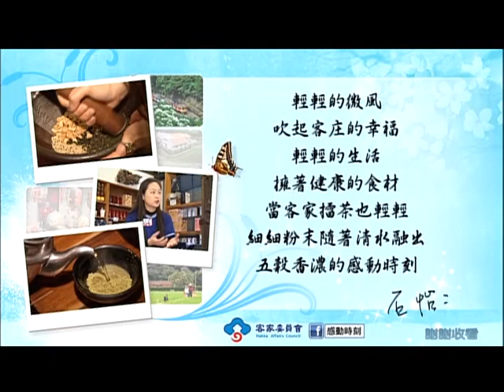感動時刻-2014-第8集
擂茶是客家美食的代名詞，是主食也是待客佳餚，新竹北埔老街相當著名的擂茶館，將待客佳餚開店販售，讓到訪的客人DIY製作擂茶，在過程中細細品味客家風情。 茶缽中倒入芝麻、花生、茶葉，用擂棍慢慢擂成粉末後，加入茶湯，就是傳統擂茶，真材實料，喝下一碗，就很有飽足感。擂茶本來只有鹹的，老闆娘洪素秋特別依照顧客喜好，以豆子、五穀雜糧等二十幾種養生原料，研發出輕擂茶粉，也就是甜味擂茶，入口還有顆粒口感，大受歡迎。 洪老闆致力推廣客家文化，除了在客庄美食中創新，也在外包裝中講究客家味，以客家藍衫為主，搭上花布，象徵牡丹富貴，還奉上自製的擂茶缽，力圖與眾不同。客庄傳統美食創新，是一種態度，象徵著傳承、前進，也為北埔擂茶找到了新的面貌。